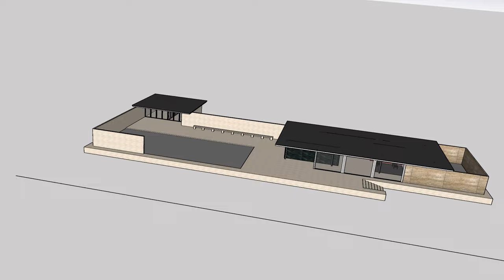Barcelona Pavilion House BEFORE and AFTER Render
Barcelona Pavilion House Render and Redesign done in Lumion x Sketchup.

Barcelona Pavilion House is an original design done by Architect Mies van der Rohe.